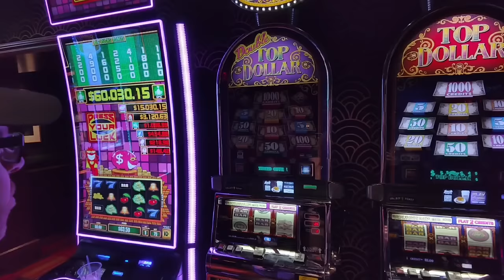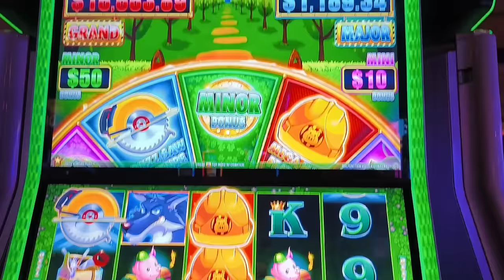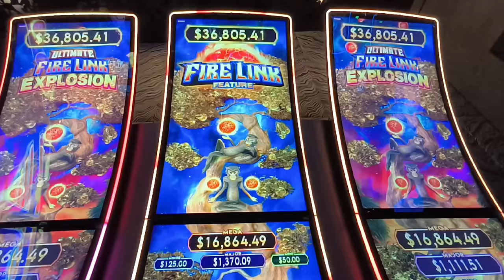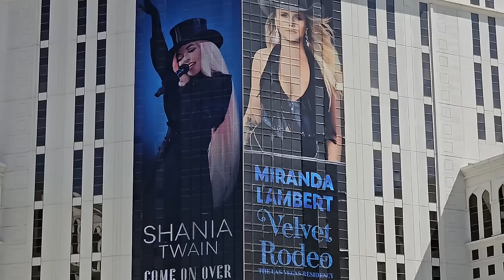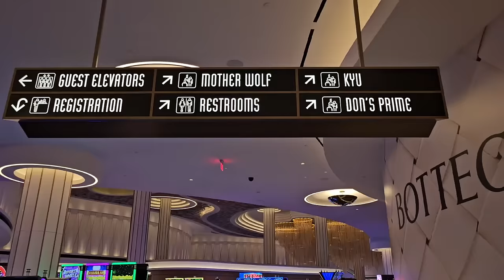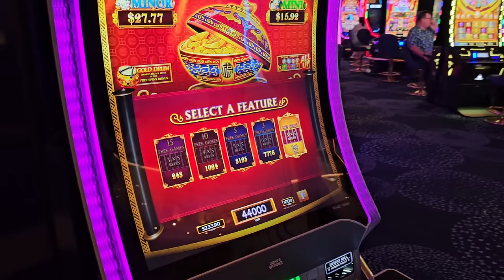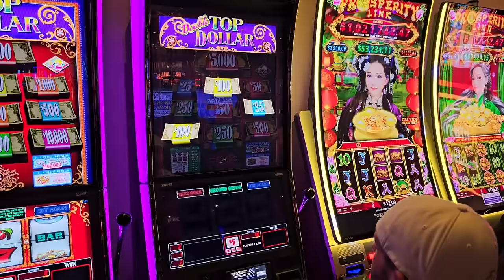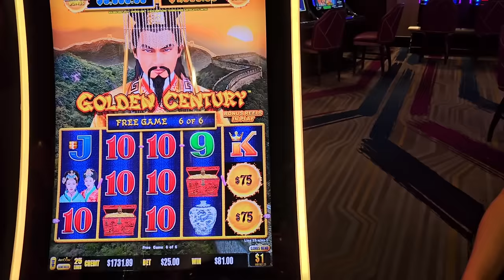Las Vegas Easter Vlog 2024 Day 3 - Egghead | Cosmo Cabana | Mother Wolf | High Limit Slots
Today we head to proper eats food hall, were we try egghead play some breakfast slots in Aria before heading to our cabana at Cosmos pool with  @Born2Vegas    Joleen gets her hair done at Drybar, before we head to fontainebleau for dinner at Mother Wolf.
We play some high limit slots with  @KenoKid   @TheLasVegasCouple   @Born2Vegas @LifeofSmith1980